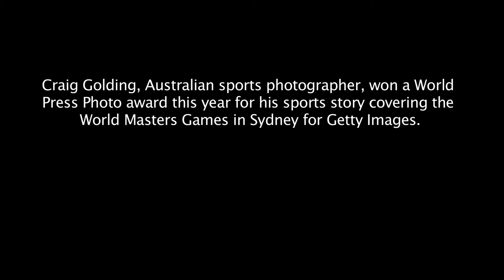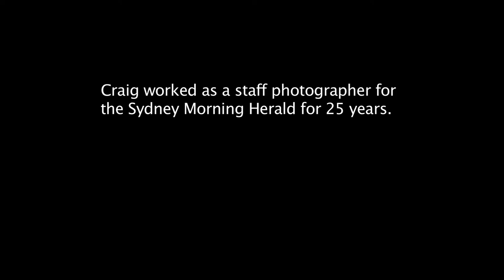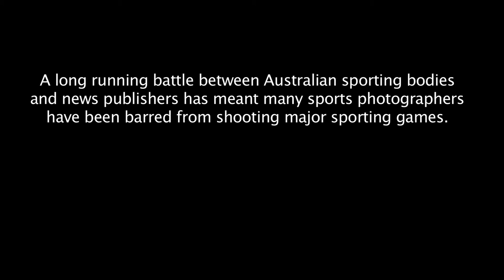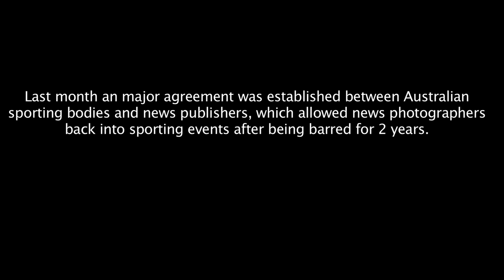Photographer profile: Craig Golding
Craig Golding is one of Australia's best sports photographers. This year he won an award at World Press Photo for his coverage of the World Masters Games. Watch a selection of Craig's amazing photographs has he talks about his career as both a freelancer and as a staff photographer for the Sydney Morning Herald. Created by Rebecca Leaver